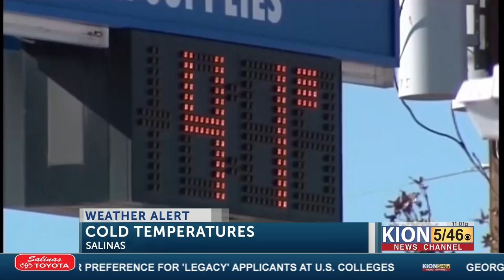Cold weather on the Central coast